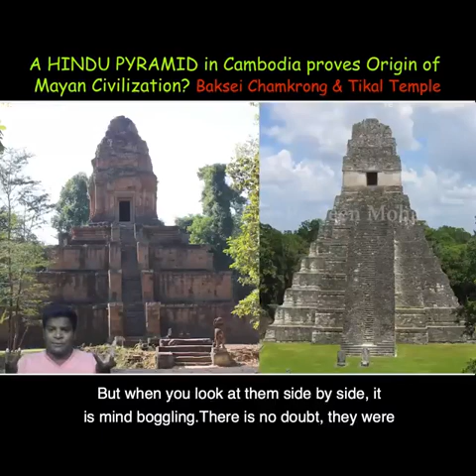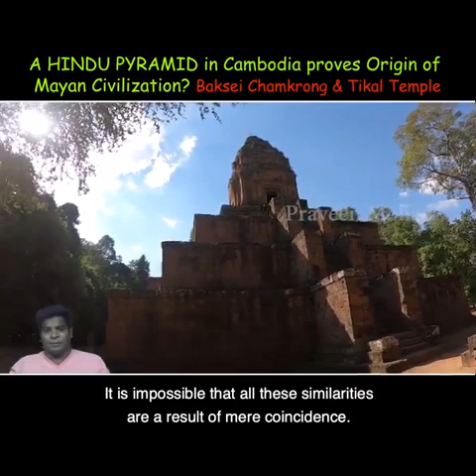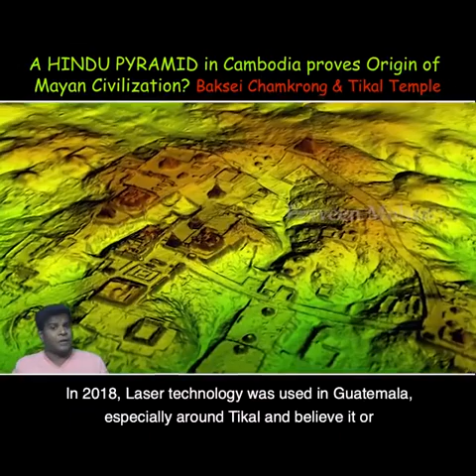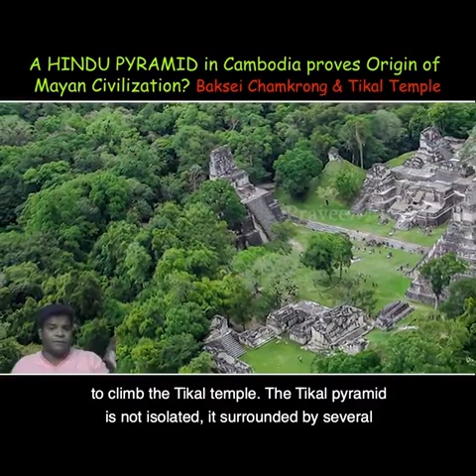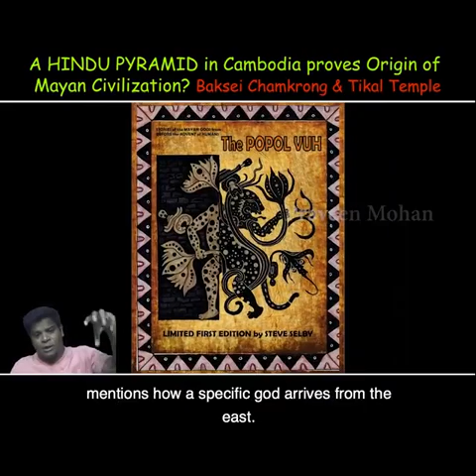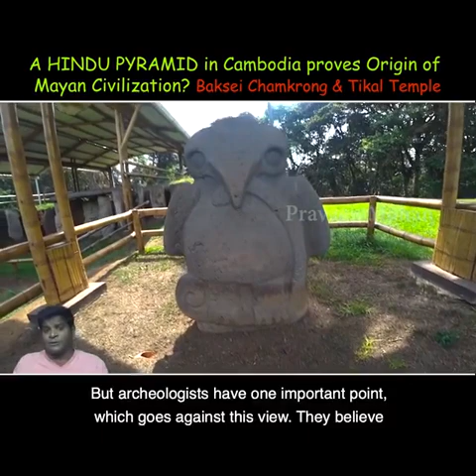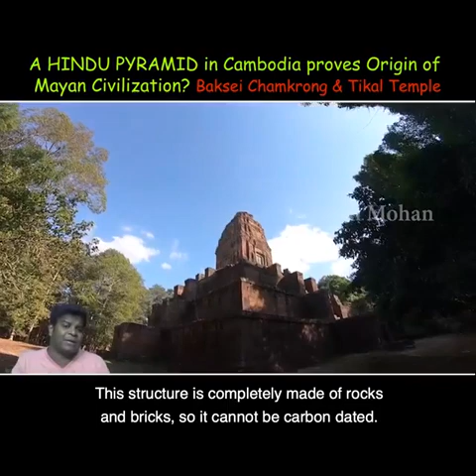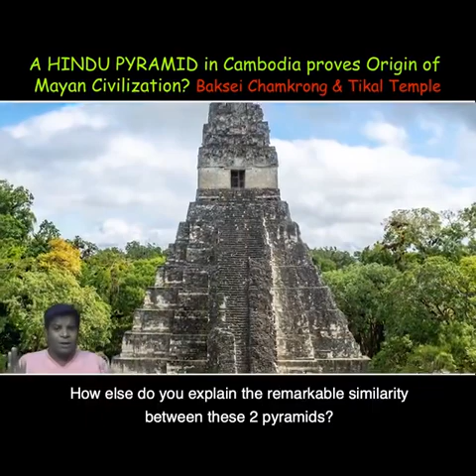Pyramids Same In South America and Asia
Does this HINDU PYRAMID in Cambodia prove Origin of Mayan Civilization? Baksei Chamkrong & Tikal Temple
This is a very strange site because this is the only stepped pyramid in this temple complex.

- Baksei Chamkrong in the Angkor Wat Complex in Cambodia (Asia)
- Tikal Temple Yucatan Region of Mexico (South America)

It's time for people to be educated, open and honest in discussions with one another, these nations.

Credit: Praveen Mohan, Researcher

For Informational and Educational purposes only